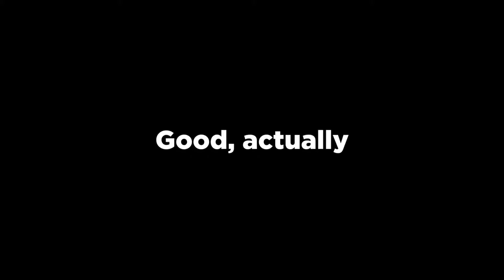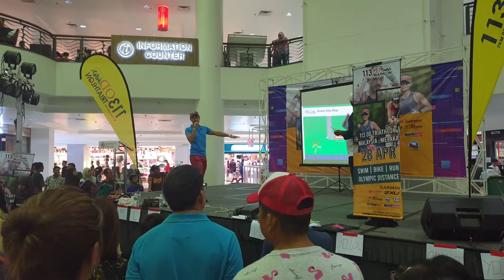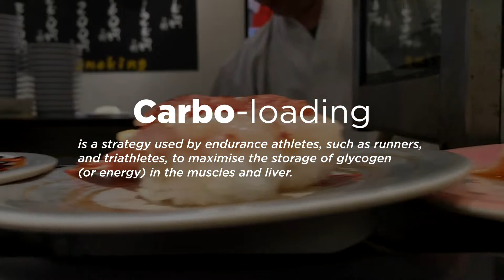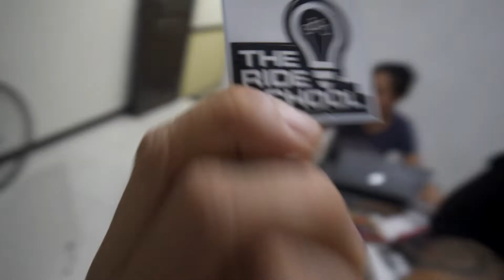Road tripping with Team Huub MY | From Zero to One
For my first Triathlon, we decided to do a road trip to Malacca with the Project X HUUB MY team! Really excited to have amazing compagnions to start my tri journey together.

A lot of experiences shared along the way and some funny moments that made my first time doing triathlon easier!

(the video is in the future... Maybe we are in the past..)